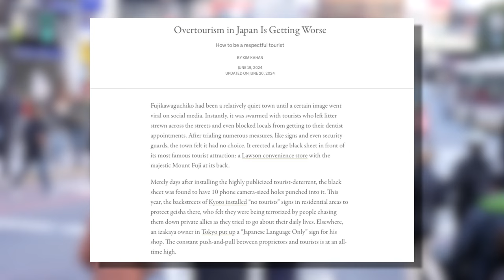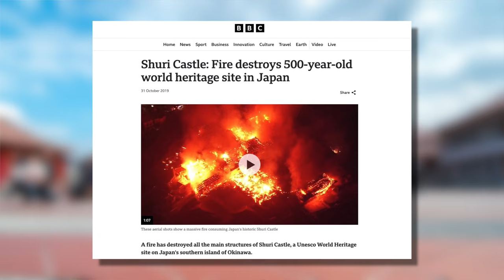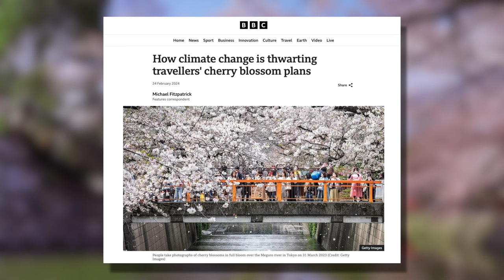Why I Keep Saying Travel to JAPAN ASAP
In the past 10-20 years, Japan has changed significantly.  It's often discussed whether to travel to Japan this year or next year, etc., but I believe visiting Japan as soon as possible is always a better decision.

Here is why you should visit Japan Now.

* These days, the subtitle function on YouTube doesn't work well, so I can't use subtitles for this video, either. Sorry if you don't understand my English.

■About me
Hi, I’m Nao. I was born in Yokohama and grew up in a Buddhist temple in the countryside of Hyogo prefecture. Life in urban and rural areas and unique experiences in a temple can bring other perspectives on Japanese things.

I love sharing Japanese things with you, so please always tell and ask me what kind of videos you want to see in the comments.